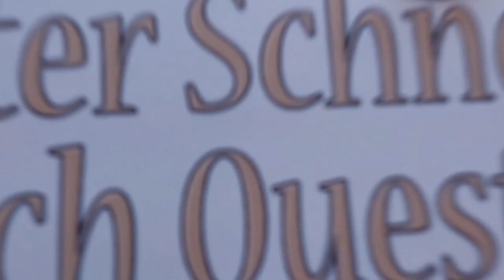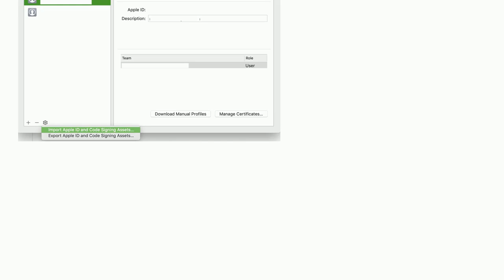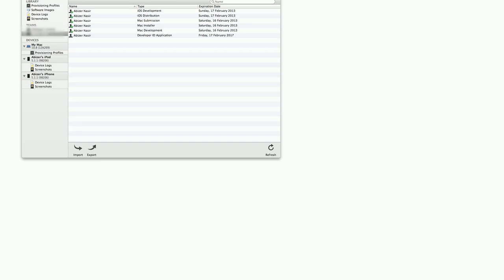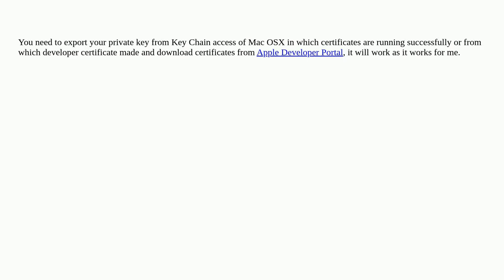Apple: How do I transfer my iOS developer profile to another computer?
How do I transfer my iOS developer profile to another computer?

A special thanks goes out to the community

  data-transfer xcode certificate